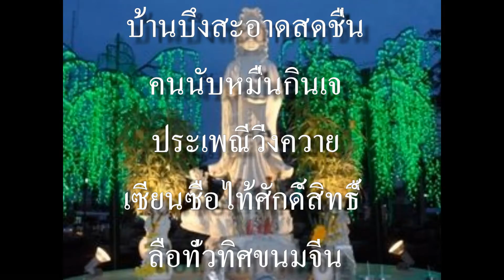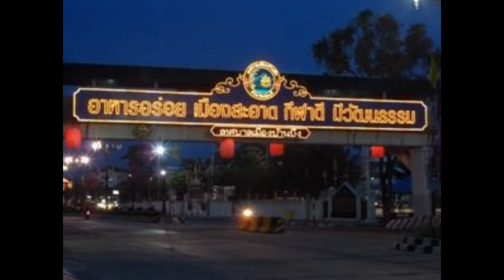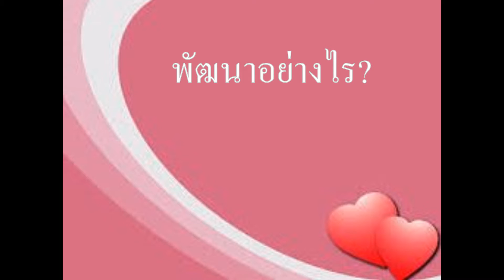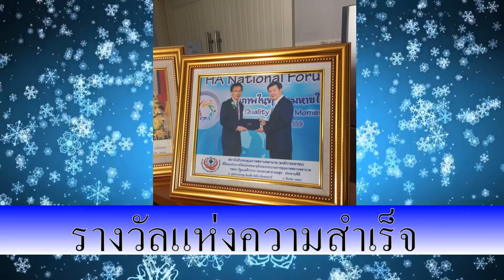banbung present2017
โรพงพยาบาลบ้านบึง ,banbung hospital